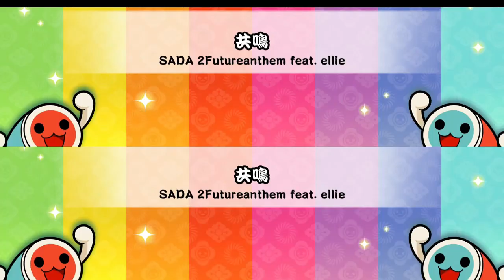[OpenTaiko/太鼓さん次郎/创作谱面] 共鳴 - SADA 2Futureanthem feat. ellie (from maimai)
[ 太鼓さん次郎 /OpenTaiko/TJAplayer]   Custom/创作谱面 130

Edit: Easy chart is fixed!

Song:  共鳴
Artist: SADA 2Futureanthem feat. ellie
From: maimai
Source:

BPM: 174
Difficulties: 4/6/7/9